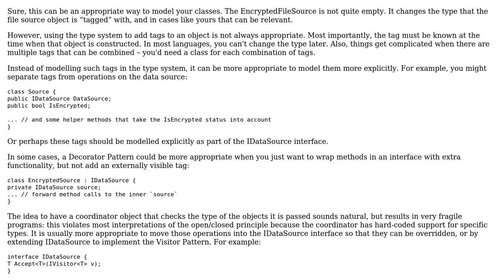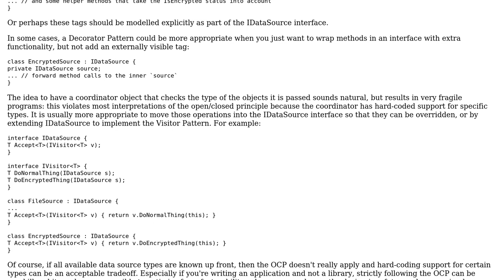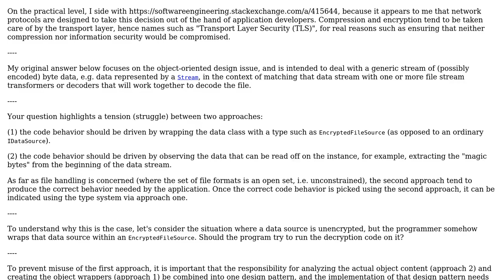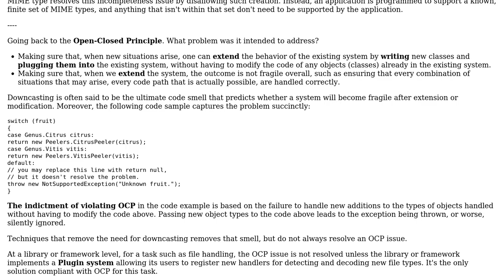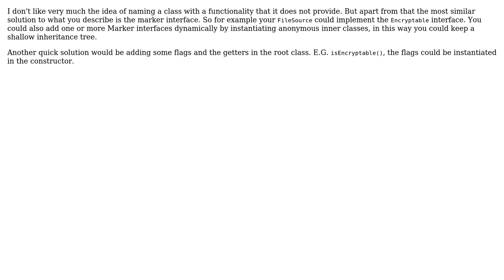Is it ok to inherit a class without adding anything to the child, to respect the Open Closed...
Software Engineering: Is it ok to inherit a class without adding anything to the child, to respect the Open Closed principle?

With thanks & praise to God, and with thanks to the many people who have made this project possible! | Content (except music & images) licensed under CC BY-SA | Music | Images & others | With thanks to user rwong user Robert Brautigam user Kilazur user Joshua Taylor user Greg Burghardt user gnasher729 user FluidCode user Edwin Buck user amon user ADS and the Stack Exchange Network Trademarks are property of their respective owners. You are responsible for your own actions.